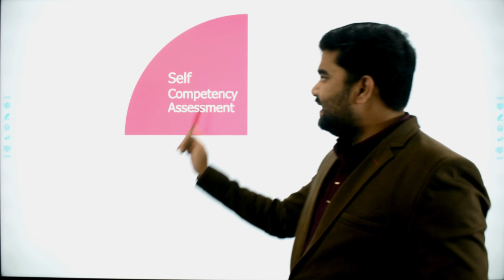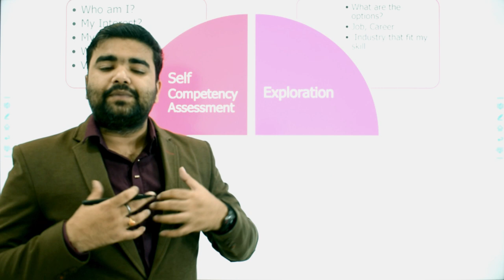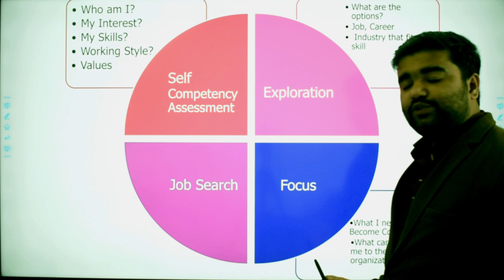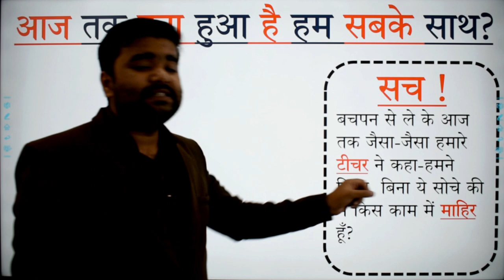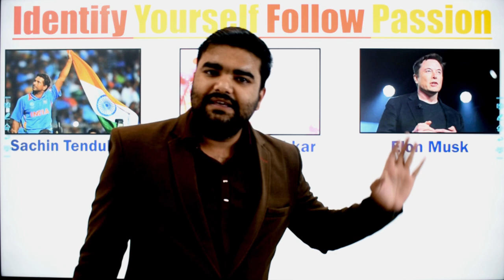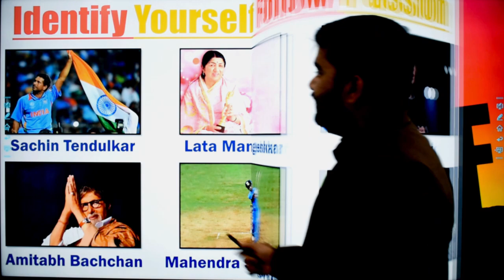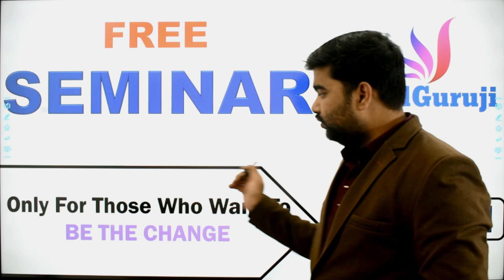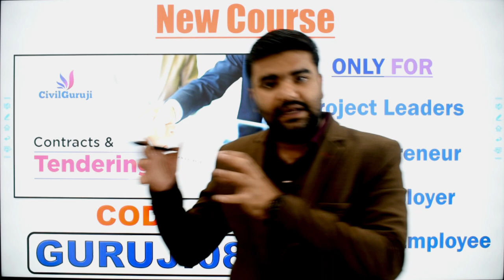Apne Andar Ke Talent Ko Kaise Pehchane? How to recognize OUR inner talent? जन्मजात प्रतिभा को पहचाने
In This video you will find out that how to find out born talent, Apne Andar Ke Talent Ko Kaise Pehchane ke liye Civil Guruji ke founder ye bata rahe hai ki aap sab ek special talent ke sath paida huye ho, aap sab ke pas ek special power hai jise aap bahut asani se apni life me use kar sakte ho. or usi power ko use kar ke apni life career me bahut aage badh sakte ho.
isko 4 part me bata gaya hau

Competency Analysis
Exploration
Focus
Job

is video me completely competency analysis ko explain kiya gaya hai.
ki kis tarah se aap apne andar ki pratibha, apni andar ki talent, apne andar ki sakti, apne andar ki interest, apne andar ki yogyata, apne andar ki power ko kaise paschane.
aap bahut hi aap apne andar ki pratibha, apni andar ki talent, apne andar ki sakti, apne andar ki interest, apne andar ki yogyata, apne andar ki power ko asani se ye sab jan sakte hai sirf is video me bataye anusar kush special steps lene hai jisse ki aap ko pata chal sake ki kis tarah se aap apne andar ki pratibha, apni andar ki talent, apne andar ki sakti, apne andar ki interest, apne andar ki yogyata, apne andar ki power ki analysis kar sakte hai.

Competency Analysis
Exploration
Focus
Job

Competency Analysis
Exploration
Focus
Job

Competency Analysis
Exploration
Focus
Job